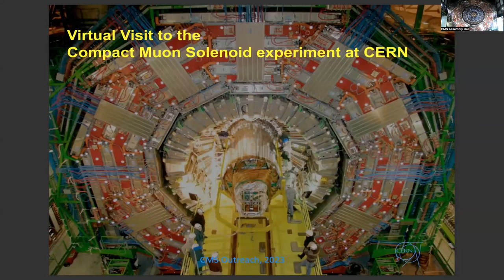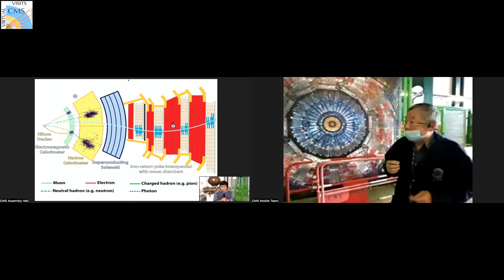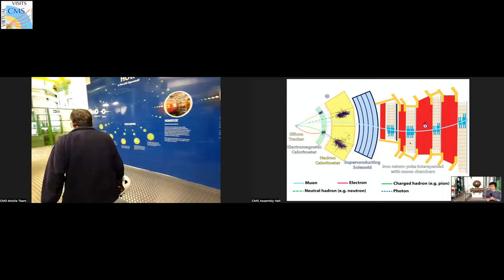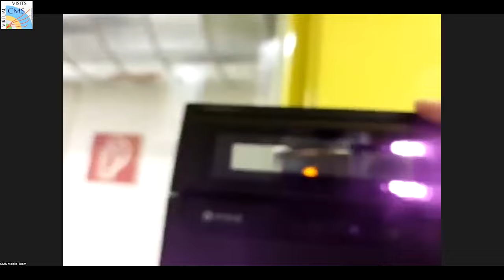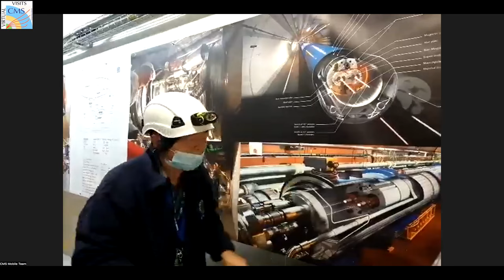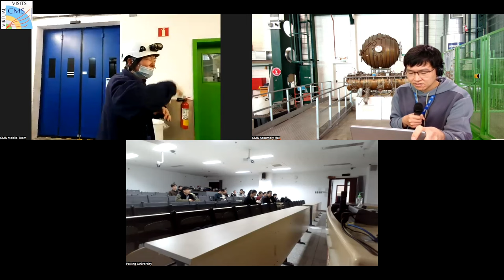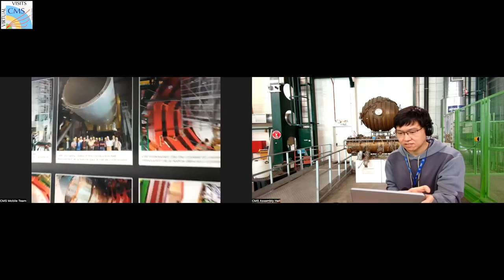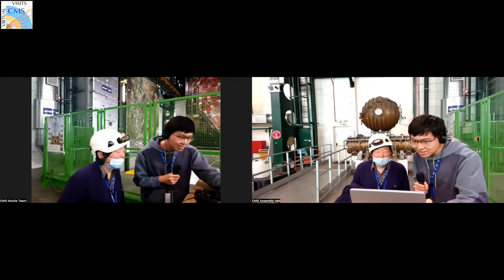CMS Virtual Visit from China, 2023.03.08.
Guides:  Congqiao Li (CMS Assembly Hall)
               Zoltan Szillasi  (CMS Assembly Hall)
             Sijin Qian  (CMS Mobile Team)